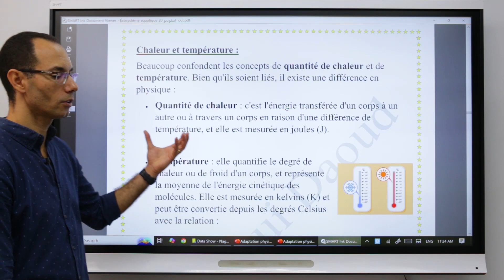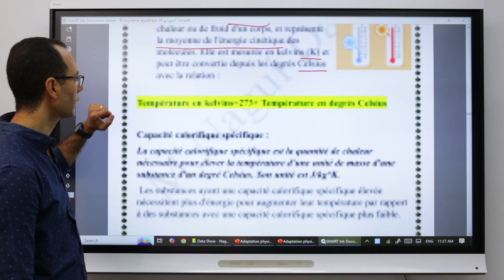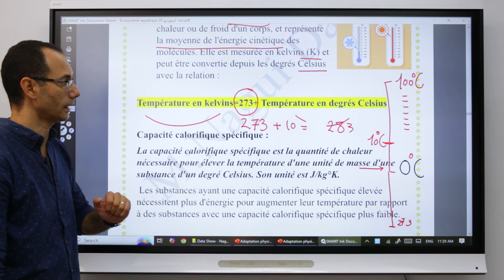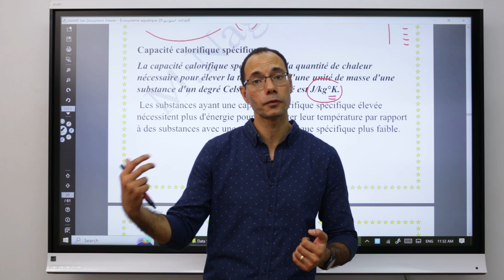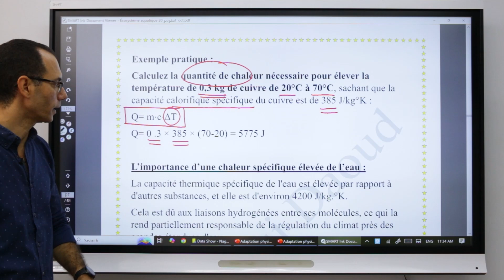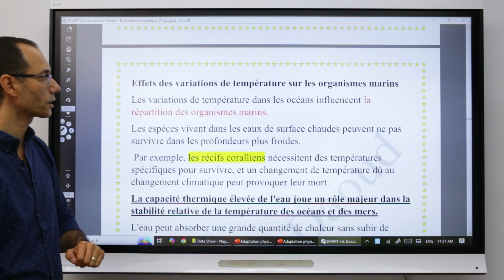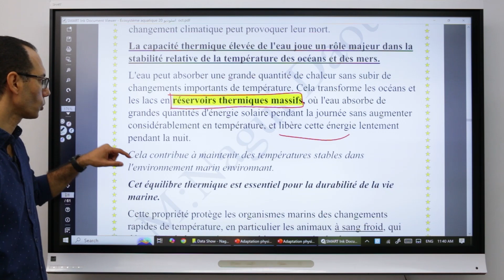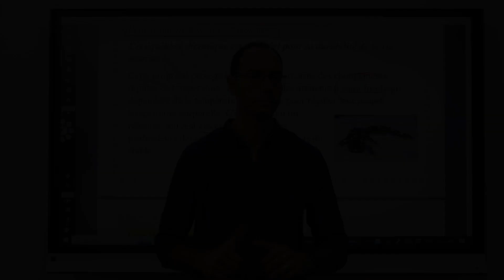المحاضرة الخامسة فى العلوم المتكاملة / باللغة الفرنسية Hydrosphère 5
Chaleur et température
L’importance d’une chaleur spécifique élevée de l’eau
Effets des variations de température sur les organismes marins